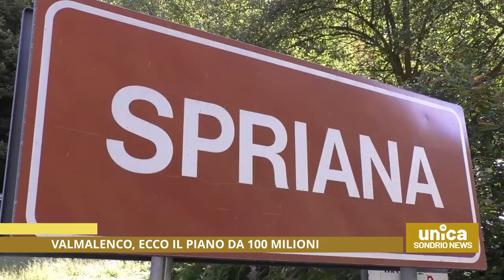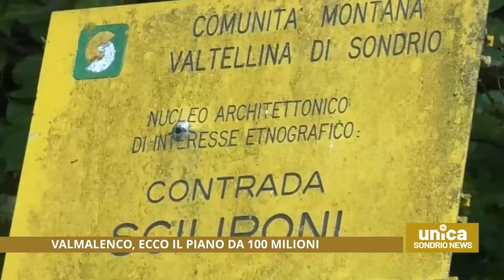Valmalenco, ecco il piano da 100 milioni